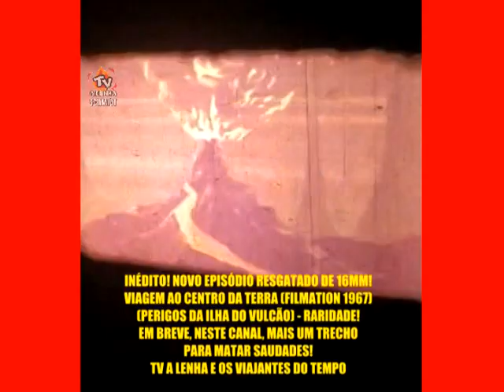VIAGEM AO CENTRO DA TERRA (S01-EPISÓDIO 13 - PERIGOS DA ILHA DO VULCÃO) DUBLAGEM CLÁSSICA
OBS: O PROPRIETÁRIO DA PELÍCULA AUTORIZOU A PUBLICAÇÃO DESTA POSTAGEM!
***RARIDADE! EM BREVE: EPISÓDIO QUE SERÁ EXTRAÍDO E TELECINADO DE PELÍCULA DE 16MM E COM O PROCESSO FINAL DE TELECINAGEM***
***PELÍCULA PASSARÁ POR UM PROCESSO DE LIMPEZA, E QUADRO A QUADRO P/ TELECINAGEM***
***TRECHO C/ A GRAVAÇÃO REALIZADA À PARTIR DA PROJEÇÃO NA PAREDE***
***DUBLAGEM CLÁSSICA***
***FILMATION 1967***